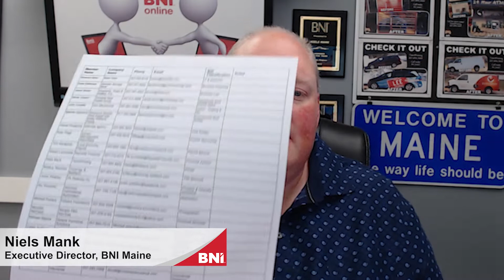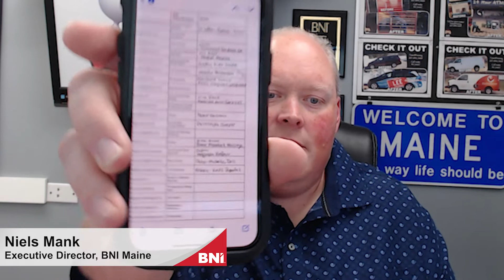Networker 175 - What is the Plan-It good for?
General note taking skills are really important - How do you take notes during your meeting Are they easy to use and reference?